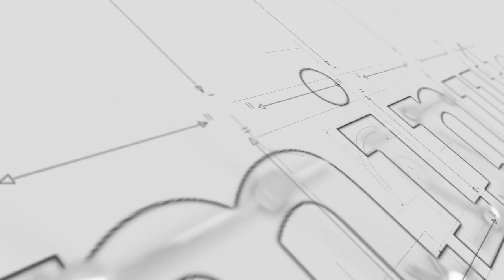Prof. Naana Jane Opoku-Agyemang on '21 minutes with KKB'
Former Education Minister, Prof. Naana Jane Opoku-Agyeman, is next on '21 minutes with KKB'.

The educationist for the first time responds to attacks on her by her successor at the education ministry, Dr. Matthew Opoku Prempeh.
She also speaks about Free SHS, government's implementation of the double track system, Mahama's E Blocks and gives an interesting response to suggestions she is being considered as running mate for one of the NDC's flag bearer hopefuls.